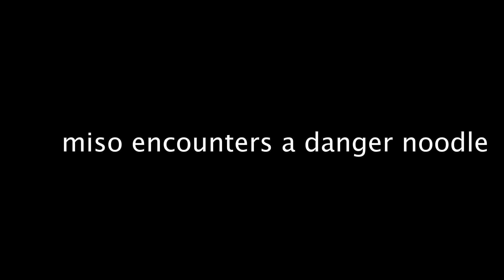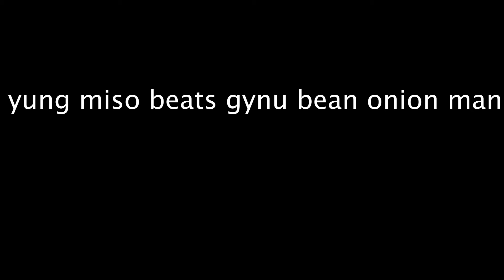Dying To A SNAKE?!? (Sekiro Highlights)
Miso and Noodles don't mix well in this case
Episode 1